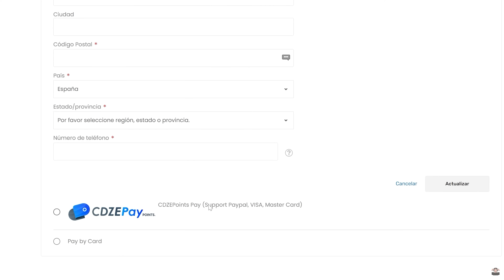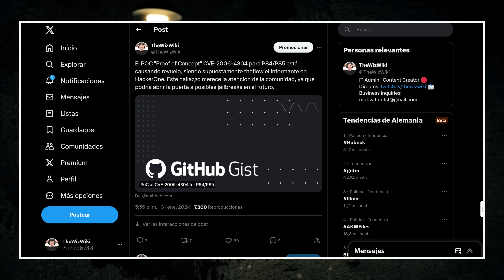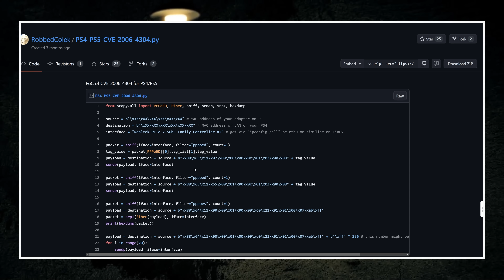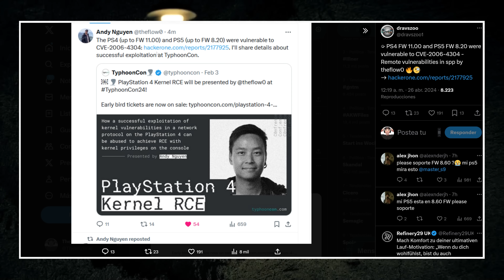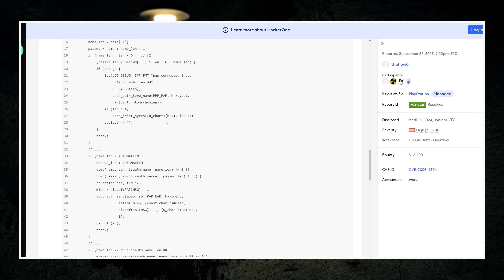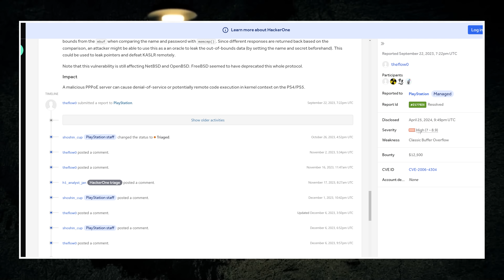¡Noticia Bomba! ¡Jailbreak en camino para PS4 (11.00) y PS5 (8.20)! ¡Entérate Aquí!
En este emocionante video, te traemos las últimas novedades sobre el esperado jailbreak para las consolas PS4 y PS5. Descubre todo lo que necesitas saber sobre esta emocionante actualización que promete desbloquear nuevas funcionalidades y expandir las posibilidades de tus consolas favoritas.